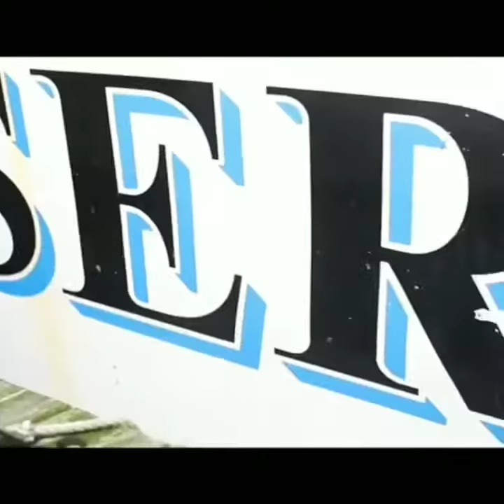PhishPhinders Tog (Blackfish) trip 2019 snippet 2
PhishPhinders Tog (Blackfish)(Tautog) trip 2019 aboard the Fin Chaser out of Montauk, NY snipper pt. 1